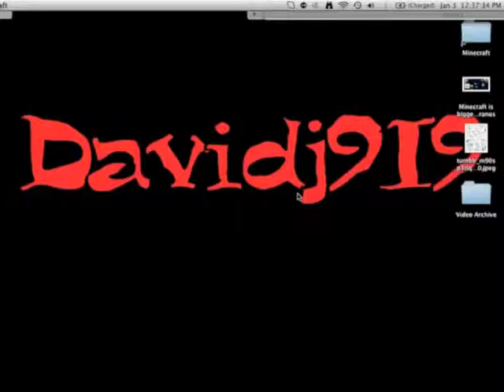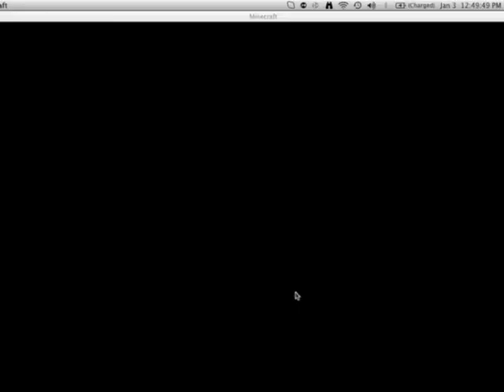Bean Nipple Adventures | BNA | Episode 2